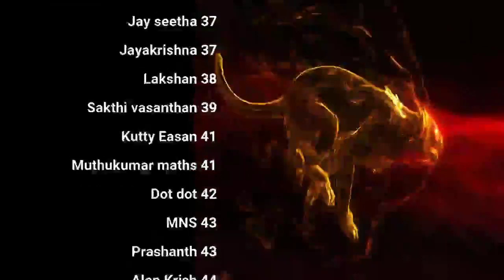தன்னை காத்தால் வாழ்வை உயர்த்தலாம் QA | day 28 | Celibacy 90 days challenge season 8